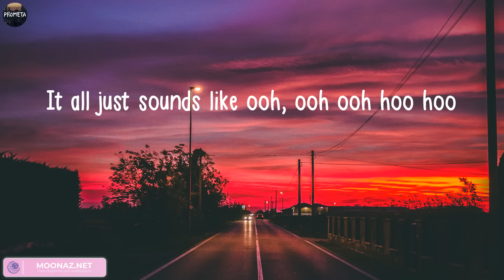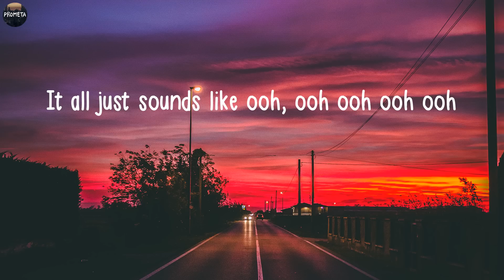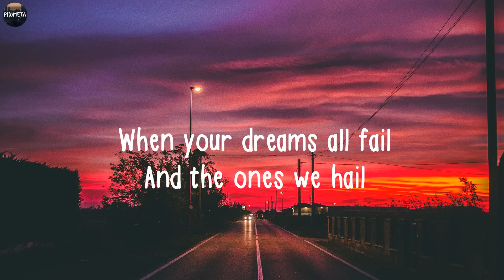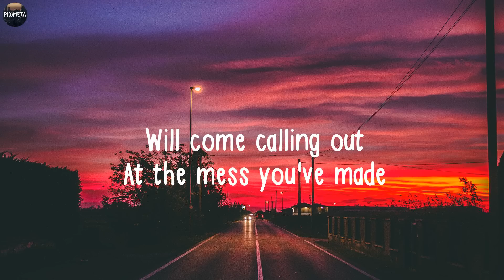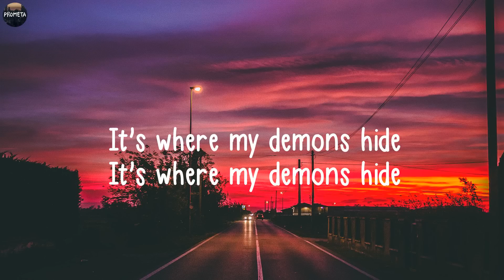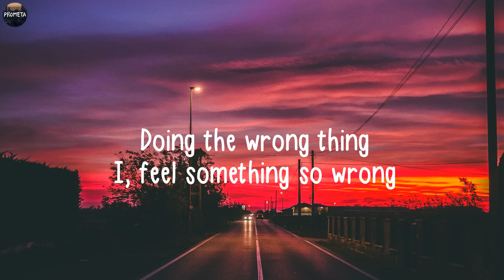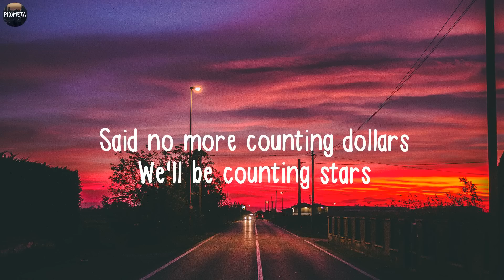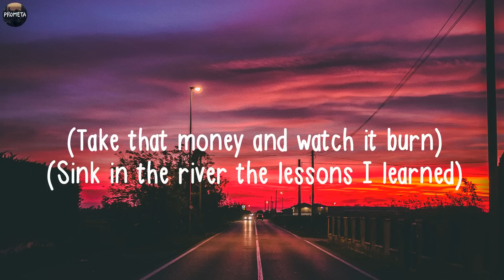Bruno Mars - When I Was Your Man (Lyrics) | Imagine Dragons, OneRepublic, ..(Mix Lyrics)